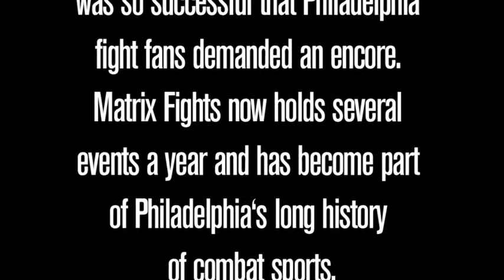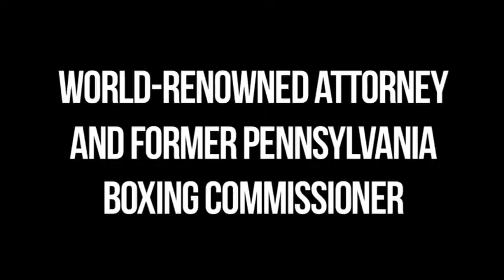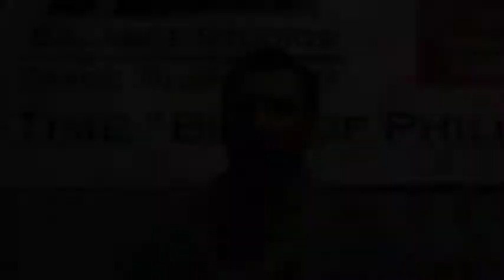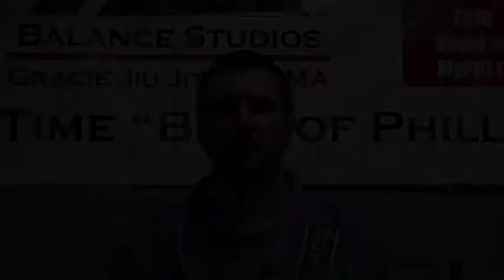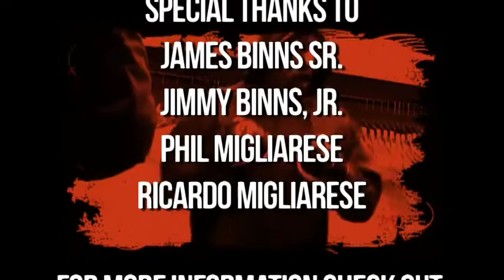Inside Matrix Fights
This is an in-depth look at Matrix Fights. The owners discuss the origin of Matrix, their favorite fights and the future of the business.